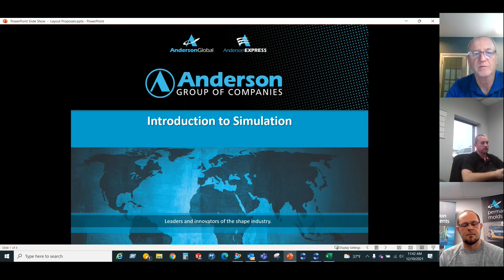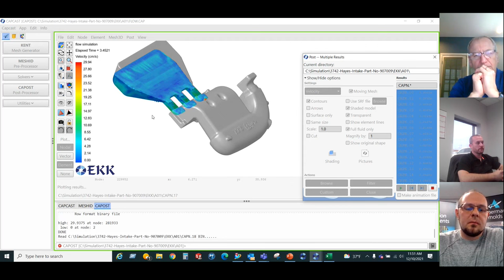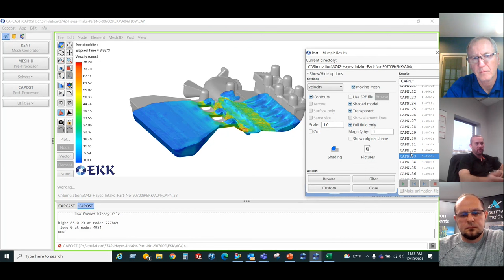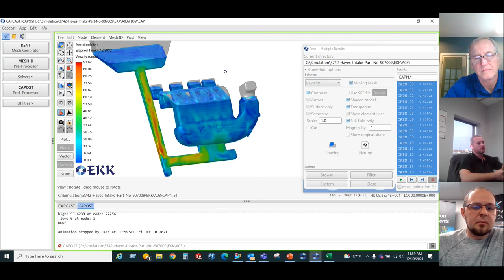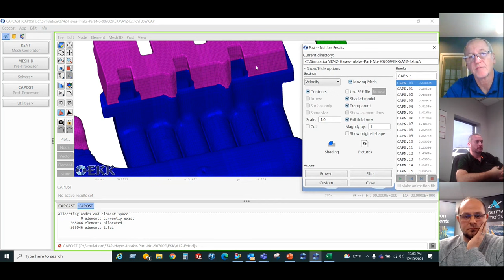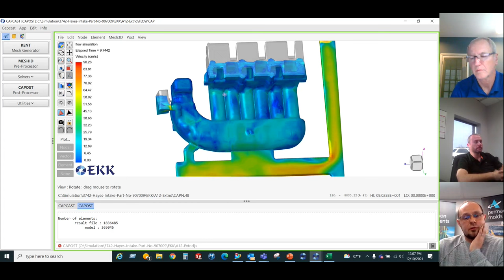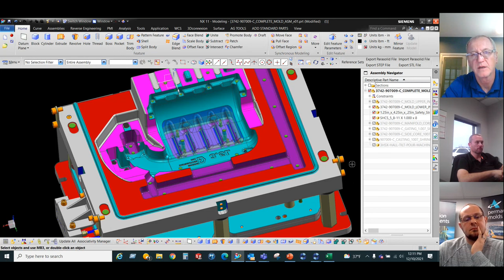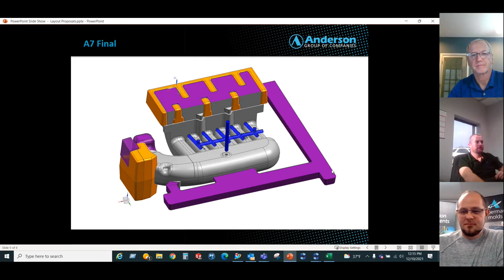How Anderson Global is eliminating issues for foundries using Simulation!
This is a glimpse at the process Anderson Global's Engineering Department uses to circumvent issues before they become problems at the foundry using simulation.

Do you know who Anderson Global is? We have been making quality foundry tooling since 1937. We are proud of our history in the industry. But do you know who we are today? We are an engineering-driven, leading tooling manufacturer providing tooling design, engineering, and production services for the North American Foundry Industry.

Anderson Global began as Anderson Pattern over 75 years ago, developing complex tooling for high volume castings for foundries and manufacturers. Today, we are an engineering-driven, leading supplier of Foundry Tooling for the North American Foundry Industry providing tooling design, engineering, and production services. We combine an extraordinary continuity of tooling experience with cutting-edge technology, automation, and innovation with a global approach to business.

We are a leader in tooling solutions serving numerous markets, including automotive, trucking, heavy equipment, racing, military, agricultural, marine, appliance, hardware/plumbing, aerospace and beverage equipment. With experience developing tooling solutions for diverse markets, we offer tooling expertise in many foundry applications, including precision sand, permanent molds, DISA/SINTO patterns, green sand, die casting, forging dies and more. Large tooling quantities, short lead times, complex geometry, high engineering content and the resources to provide simultaneous development, is why world-class foundries and global manufacturers choose Anderson Global.

Journeymen Patternmakers| CNC machining| Design Engineers |Program Managers Reverse Engineering | Laser Scanning |Process Simulation Bench & Assembly |Core Blowing Simulation Design for Manufacture| Mold Design | ITAR Compliant Preliminary Component Machining | 3D Printing | Holding Fixtures Checking Fixtures | End of Arm Tooling | Robotic Applications Tool Maintenance | Trim Dies | Other Secondary Tooling

aluminum casting